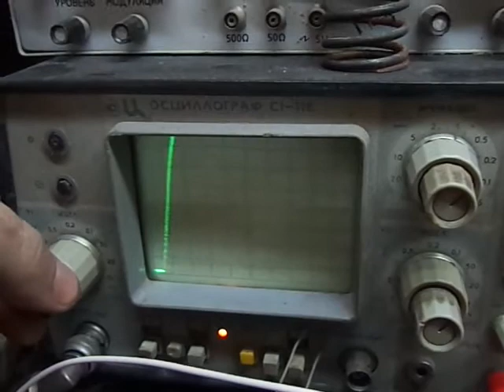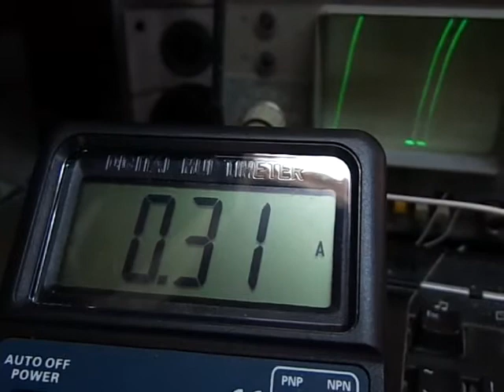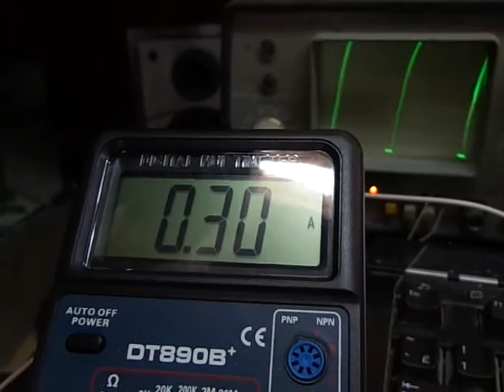AVR CDI Test